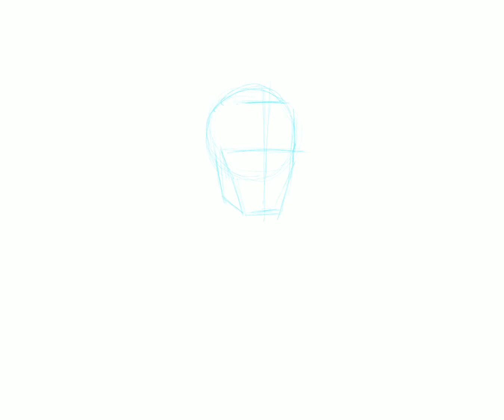Space Marine Helmet Design Concept